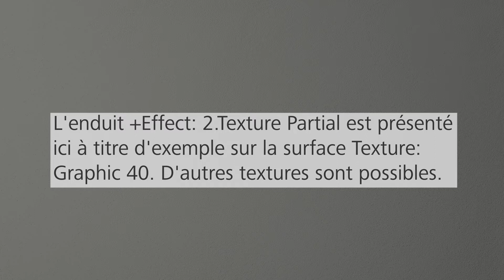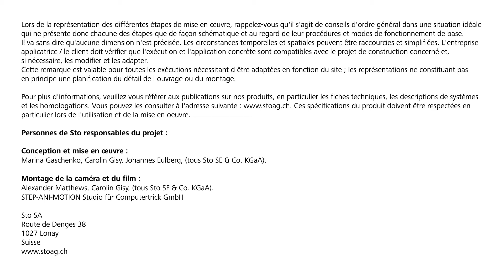Mise en œuvre de la surface StoSignature « +Effect : 2. Texture Graphic 40 Partial »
L'enduit, sous ses différentes formes, offre beaucoup de possibilités pour une conception individuelle des façades. Avec StoSignature, nous avons mis au point un système modulable qui combine de manière optimale le matériau et la technologie. Laissez-vous inspirer et concevez des surfaces enduites uniques qui portent votre signature personnelle. Pensez-y pour vos projets à venir.

Dans notre film sur la mise en œuvre, vous découvrirez comment mettre en pratique la surface StoSignature « +Effect : 2. Texture Graphic 40 Partial ».

Pour plus d'informations sur les surfaces en enduit StoSignature, consultez le